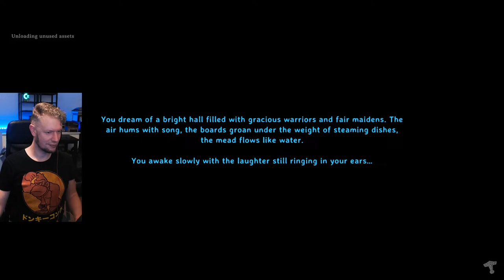Make the Mistlands more cozy!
Streaming / Recording valheim the @TwoPunchBrothers channel
Check out Tim's POV over at @Timoted

"How can I play with you guys on your Community Server?"

The server is open to friends and certain level of members on the Two Punch Brothers channel:

After receiving the proper roles you'll have access to server information and behind the scenes chat.